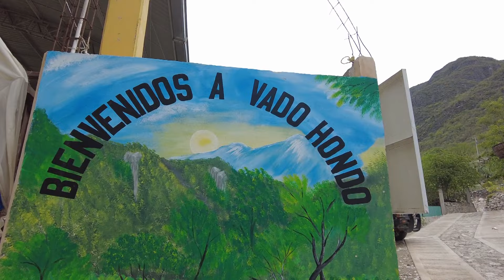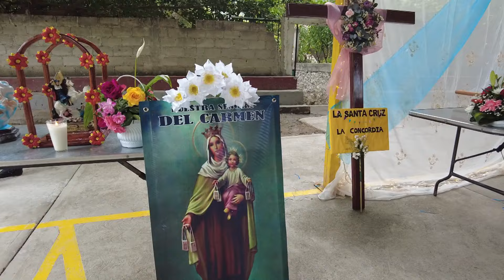Vado Hondo , Jacala de Ledezma Hgo. Fiesta Patronal Vol.1